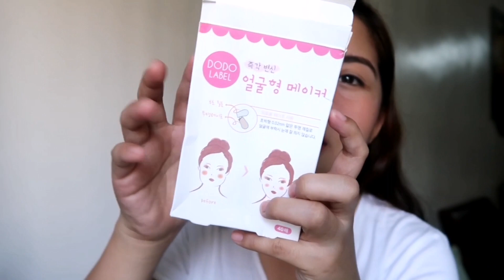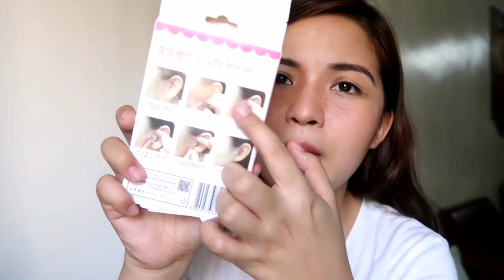Korean V-Shape Tape Review | Honey Bliss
Hola! This is Honey and I hope you like my video.

Use my shopee code before you check out for a ₱100 off from your first purchase.

Code: HONEYJ64